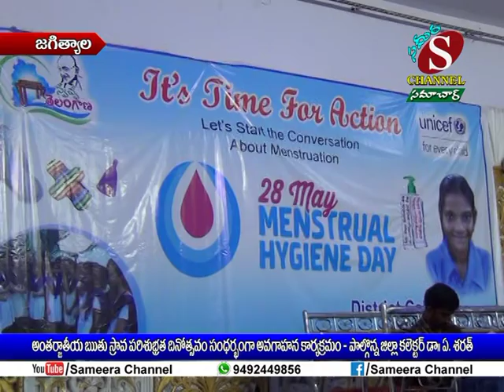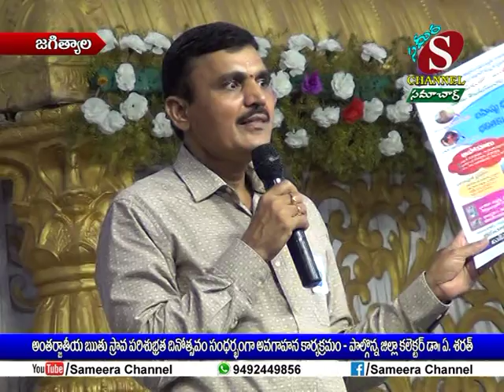Sameera Channel News - Jagtial | 28.05.2019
అంతర్జాతీయ ఋతు స్రావ పరిశుభ్రత దినోత్సవం సందర్బంగా అవగాహన కార్యక్రమం - పాల్గొన్న జిల్లా కలెక్టర్ డా. ఏ. శరత్